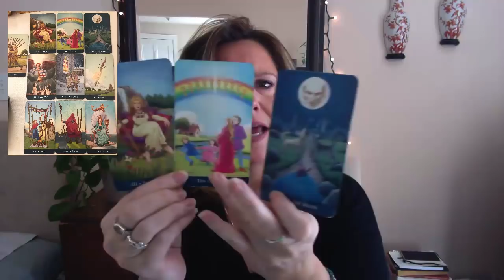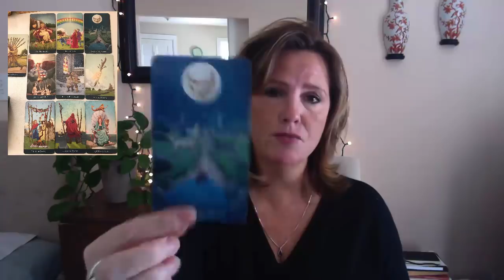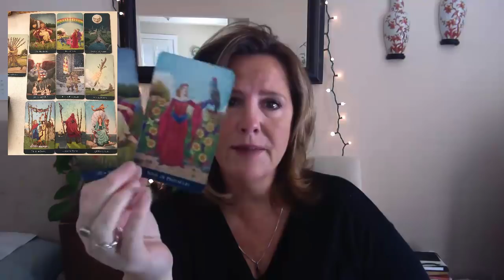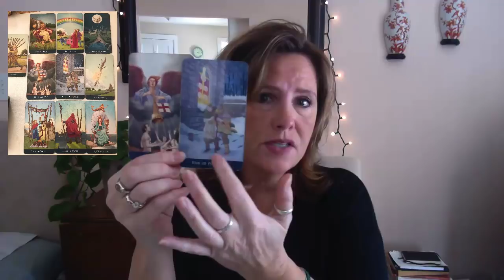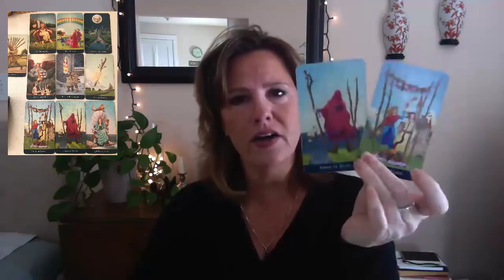They're not awake ENOUGH, CAPRICORN. March 16-22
Emergency Reading (within 48 hours): $275